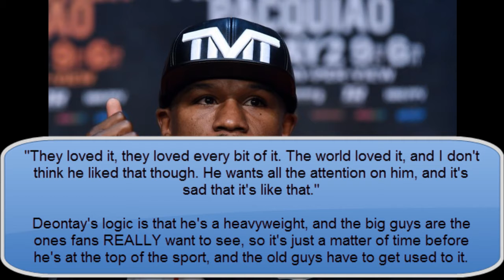Deontay Wilder Says Floyd Mayweather Is A Jealous Hater